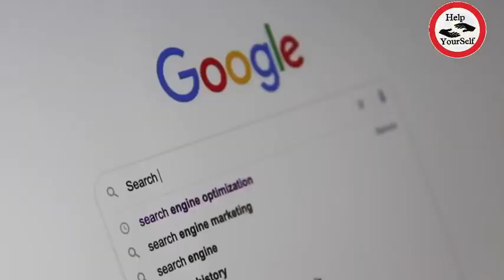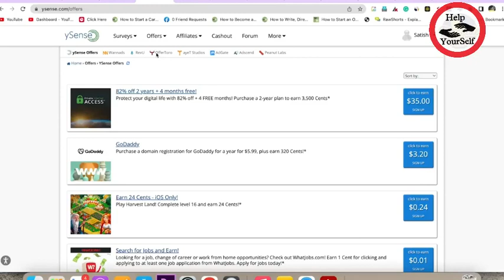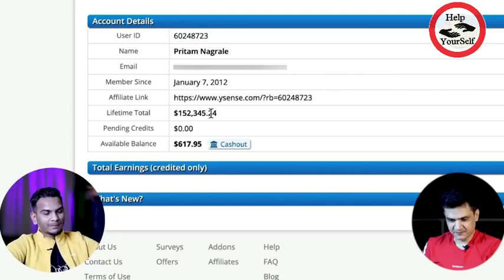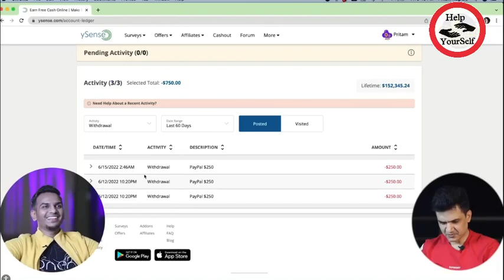सिर्फ़ एक Website से कैसे कमाया 1 CR बिना investment के || Work From Home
Education & Information purpose only

Hello Everyone Welcome to Help Yourself official Channel

₹1 करोड़ कैसे कमाया सिर्फ़ एक वेबसाइट से | How I Made $120K From a Small Website Without Working

Namaste

Dosto, In this video, I am featuring Mr. @PritamNagrale Sir once again. He earned 1 crore from one website. Here, Pritam sir shares his strategy on how he earned 1 crore from one website. If you are looking for a part-time income source then yo should join YSense

➡Credit By: Satish Sir